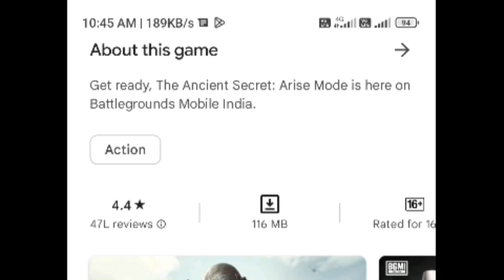BGMI IS FINNALY BACK 😍 🇮🇳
PUBG MOBILE BGMI DINO NEW UPDATE 2.6 T-REX